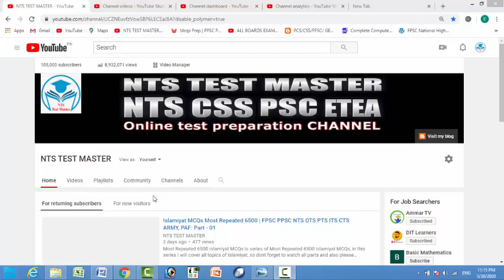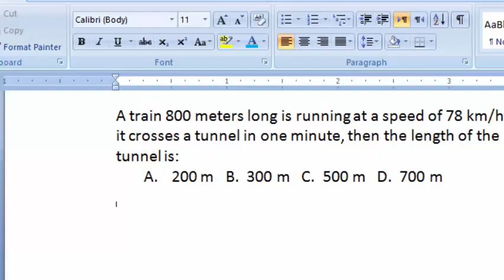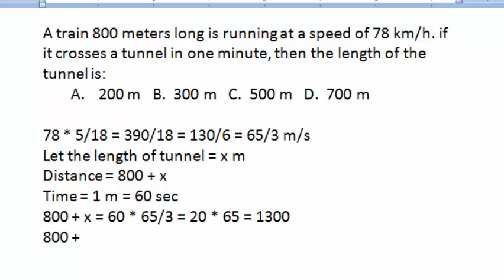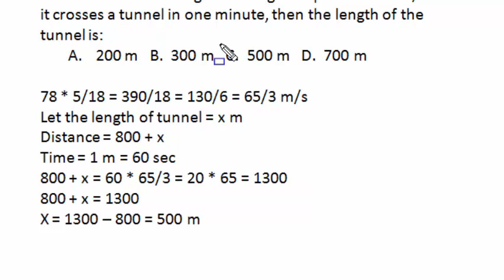Basic Mathematics for all competitive exams: Lesson No. 93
Basics Mathematics questions solved in a very easy way.

A train moves with a speed of 108 km/h. Its speed in meters per second is.
 30   B.  33    D.  35    D.  40

108 km/h = 108 * km/h
108 * 1000/3600

108 * 5/18 = 30 m/sec
 A speed of 14 meters per second is the same as
 45.5 km/h   B.  50.4  km/h   C.  52.5  km/h   D.  55 km/h

14 m/s = 14 * m/sec

14 * (1/1000)/(1/3600)
14 * 1/1000 x 3600/1
14 * 18/5 = 252/5 = 50.4 km/h

 In what time will a train 100 meters long cross an electric pole, if speed is 144 km/h.
 One second  B. 2.5 seconds  C. 3 seconds  D. 4 seconds.
First convert speed in m/sec
144 * 5/18 = 720/18 = 40 m/sec

D = 100 m,  speed = 40 m/s  T = ?
T = D/S = 100/40 = 2.5 seconds

 A train 280 meter long, running with a  speed of 63 km/hr will pass a tree in.
 16 sec   B.  20 Sec   C.  22  Sec    D.  25 Sec

63 * 5/18  = 17.5 m/sec

D = 280 m , T = ?  S = 17.5 m/sec
T = D/S = 280/17.5 = 16 Sec

How long does a train 110 meters long running at the speed of 72 km/h take to cross a bridge 132 meter in the length.
A  7 Sec   B.  9  Sec   C.  12.1  Sec   D.  14.5  Sec

A train 360 meter long is running at a speed of 45km/h. In what time will it pass a bridge 140 meter long.
 40 Sec   B.  45 Sec   C.  50  Sec   D.  52  Sec

45 * 5/18 = 225/18 = 12.5 m/S
Distance = 360 + 140 = 500 m
Time = ?
Time = D/S = 500/12.5 = 40 Seconds

A train 132 meter long passes a telegraph pole in 6 seconds. Find the speed of the train.
 70 km/h  B.  79.2 km/h  C. 82.5 km/h  D.  90  km/h
Distance = 132 m,  Time = 6 Sec,   Speed = ?
Speed = D/T = 132/6 = 22 m/s

22 * 18/5 = 396/5 = 79.2 km/h

A train convers a distance of 12 km in 10 minutes. If it takes 6 seconds to pass a telegraph post, then the length of the train is:
 80 m  B. 100 m  C. 120 m  D. 140 m
Distance = 12km = 12000m, Time = 10min = 600 sec
Speed = D/T = 12000/600 = 20 m/s
In 6 seconds = 20 * 6 = 120 m

A train 240 meter long passed a pole in 24 seconds. How long will it take to pass a platform 650 meter long.
 89 Sec   B.  92  Sec   C.  94  Sec   D.  100 Sec
D = 240 m,  T = 24 Sec
Speed = D/T = 240/24 = 10 m/s

Speed = 10 m/s,  Distance = 650 + 240 = 890 m
Time = ?
Time = D/S = 890/10 = 89 Sec

The length of the bridge, which a train 130 meter long and traveling at 45 km/h can cross in 30 seconds is:
 200 m   B.  230 m    C.   245 m   D.  255 m
45 * 5/18 = 225/18 = 12.5 m/s, Time = 30 Sec
Let the distance of brigde is =   x m
Total Distance = 130 + x
D = T * S
130 + x = 30 * 12.5
130 + x = 375
X = 375 – 130 = 245 m

A train 800 meters long is running at a speed of 78 km/h. if it crosses a tunnel in one minute, then the length of the tunnel is:
 200 m   B.  300 m   C.  500 m   D.  700 m

78 * 5/18 = 390/18 = 130/6 = 65/3 m/s
Let the length of tunnel = x m
Distance = 800 + x
Time = 1 m = 60 sec
800 + x = 60 * 65/3 = 20 * 65 = 1300
800 + x = 1300
X = 1300 – 800 = 500 m

A goods train runs at the speed of 72 km/h and crosses a 250 m long platform in 26 seconds. What is the length of the goods train:
 200 m  B. 270 m   C.  290 m   D.  300 m
72 * 5/18 = 360/18 = 20 m/s
Let the length of the train = x m
Distance = 250 + x
Time = 26 sec
Speed = 20 m/s
D = T * S
250 + x = 26 * 20
250 + x = 520
X = 520 – 250 = 270 m

A train passes a station platform in 36 seconds and a man standing on the platform in 20 seconds. If the speed of the train is 54 km/h, what is the length of the platform.
 180 m  B. 210m  C.  240m   D.  270 m

First find the length of train.
Speed = 54 * 5/18 = 270/18 = 15 m/s
Time = 20 sec
Distance = T * S = 20 * 15 = 300 m
The length of the train is = 300 m
Low let the length of the platform = x m
300 + x = 36 * 15
300 + x = 540
X = 540 – 300 = 240 m

A train takes 18 seconds to pass completely through a station 162 meter long and 15 seconds through another station 120 meter long. The length of the train is.
 50 m  B.  70 m   C.  90 m  D. 100 m
Time = 18 Sec,
Distance = 162 + x
Speed = (162+x)/18
Time = 15 sec
Distance = 120 + x
Speed = (120+x)/15

(162+x)/18 = (120+x)/15
15 * (162 + x ) = 18 * (120 + x)
2430 + 15x = 2160 + 18x
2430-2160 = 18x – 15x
270 = 3x
X = 270/3 = 90m